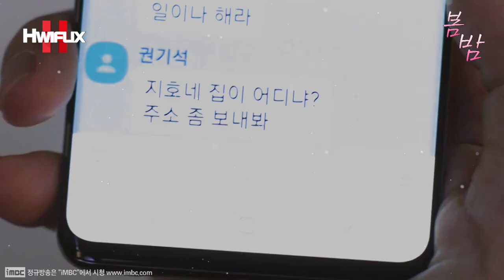"💕정해인과 한지민의 관계를 알아버린 김준한?!🤔" 남자답게 맞짱 뜨려는 약사VS회사원?! 과연 사서의 남친은 누가?! 이미, 뿔난 권기석과 뿔이 자란 유지호?!😊┃봄밤 EP.16